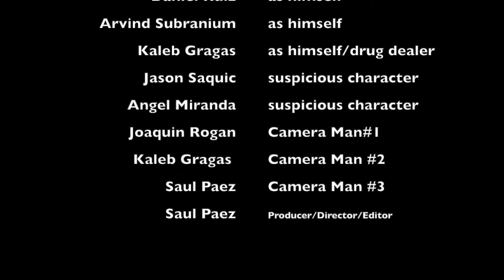PERCOCET (San Pedro High School Film)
This video was made for Mr. Kurdyla's AP ENG LANG class on addiction.